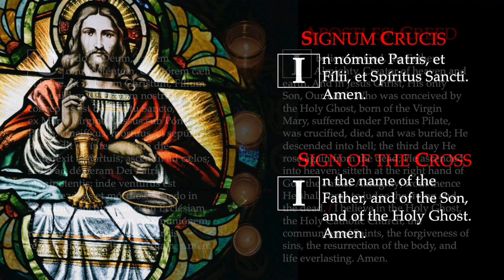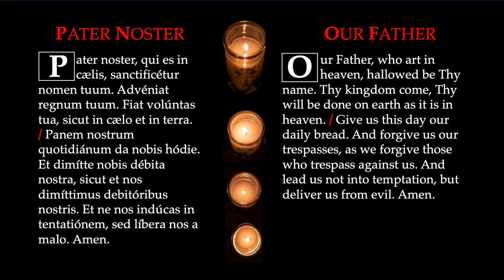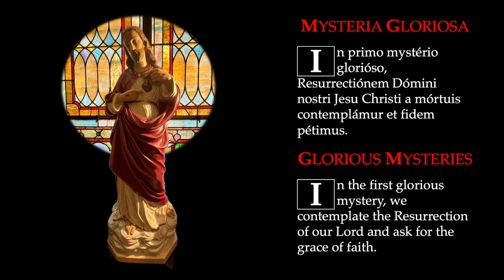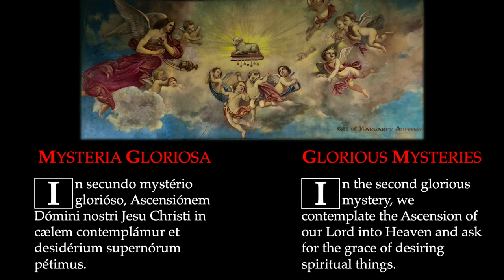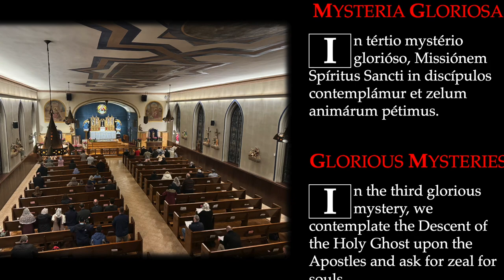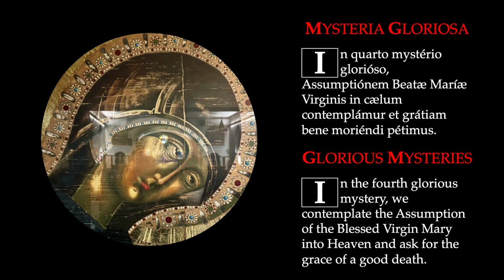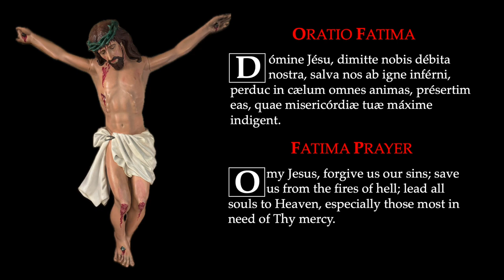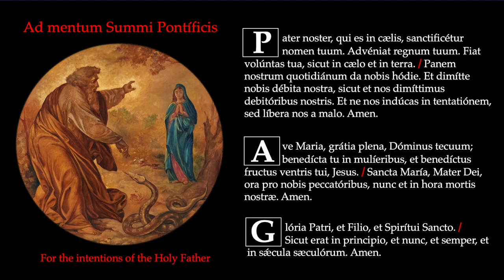Holy Rosary in Latin | Glorious Mysteries (2023)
Holy Rosary in Latin | Glorious Mysteries / Mysteria Gloriosa

Special Thanks:
Rev. Br. Steven Bolton, C.O. - Vocal Recitation
PrayLatin.com - Latin Prayer Cards
FraternityPublications.com - Vade Mecum Prayer Book

All pictures, statues, and images contained herein are from the Shrine Chapel of the Blessed Sacrament, Raritan , NJ.

Enlivened by the spirit of St. Philip Neri, pursuing the Lord’s invitation to personal holiness and daily conversion of heart through a common life rooted in prayer, charity, humility and joy, and inspired by a steadfast conviction in the dignity and value of the vocation of the laity in the church and in the world, the mission of the Raritan Congregation of the Oratory is to foster the sound spiritual formation of the Catholic faithful, in particular the Secular Oratory, and to nurture their call to embrace a loving relationship with Christ in service to the Kingdom of God. Serving Catholic Apostolates in Raritan and Bridgewater, Somerset County, New Jersey, USA.